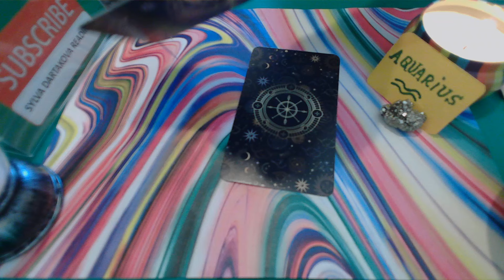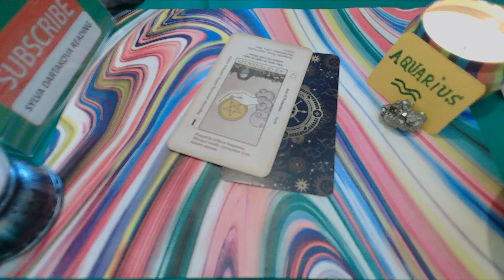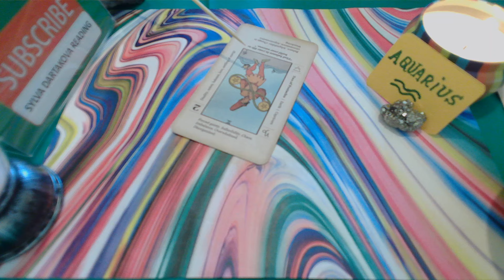AQUARIUS STRONG & SUCCESSFUL